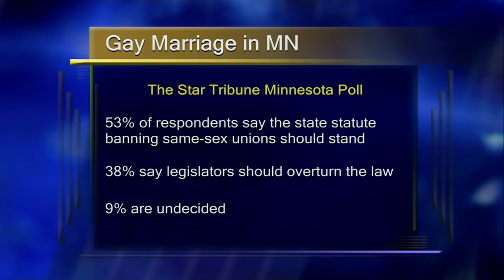Poll in Minnesota on State Statute Banning Same-Sex Unions - Lakeland News at Ten - March 6, 2013